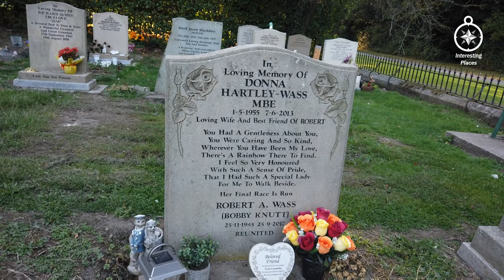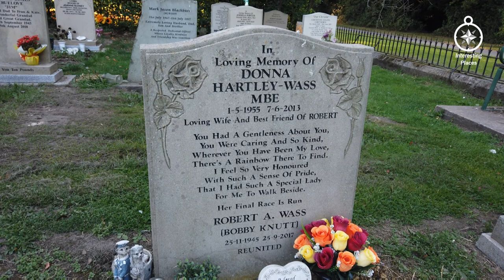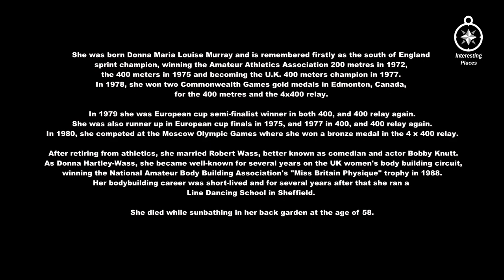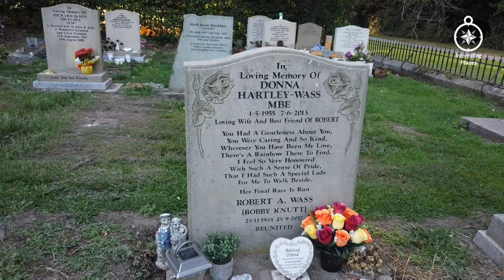BOBBY KNUTT'S GRAVE - FAMOUS GRAVES - FINAL RESTING PLACES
Robert Andrew Wass, known professionally as Bobby Knutt, was an English actor and comedian. He was known throughout his acting career for appearing as Albert Dingle in the ITV soap opera Emmerdale and Benidorm

Born: 25th November 1945, Sheffield
Died: 25th September 2017, Southern France, France